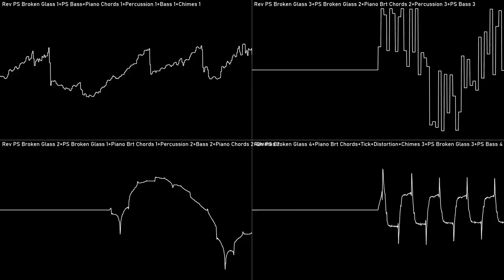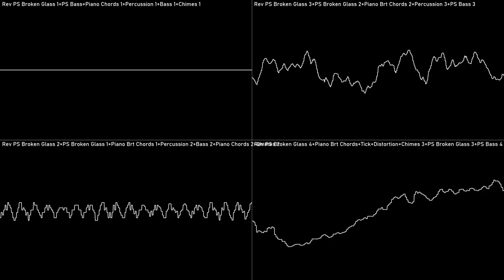[Original] Retro Moment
short

By: JKey
Title: Retro Moment
Album: Modules
Year: 2021
Program: ModPlug Tracker
File name: Retro Moment
File type: Tracker Module - mod

NoteScopes